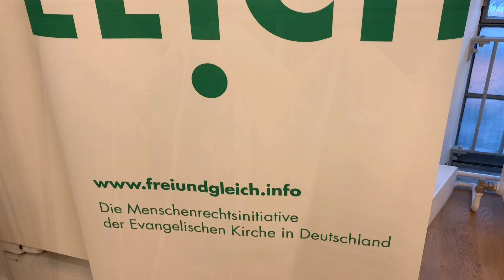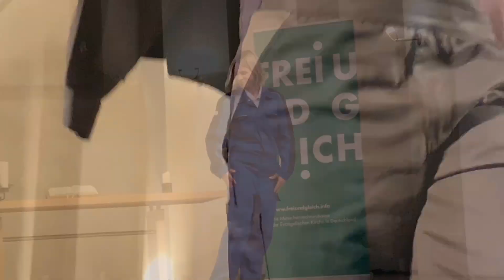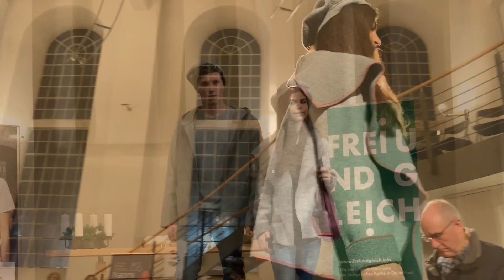VEM-Menschenrechtsaktion 2019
Menschenrechte in der Textilindustrie, Womit werden wir uns kleiden